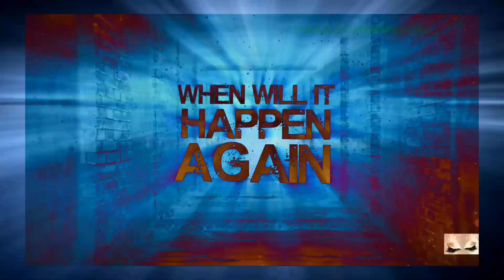Golden Weather - Citizen Soldier 🪖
Album: Scarecrow
Artist: Citizen Soldier
Genre: Christian, Rock,

Lyrics ;

Can't wake up, can't wake up from living in yesterday
I've had enough, had enough of watching it on replay
I'm so scared of every trigger 'cause if it gets pulled
It's gonna turn my brain into an endless hole
Going down, when will it happen again?
No more golden weather
All war and no surrender
Now life goes on
But I'm stuck in December
Slave to what I remember
Now I just pray
That nothing lasts forever
With just a taste, just a touch
My whole world is crumbling
I'm either numb or feel too much
And there is no in between
Like a soldier fighting battles back behind my eyes
These days, giving up is looking more like paradise
Am I manic, or is this just me?
Panic is my personality
The more I think, the more that I can't breathe
If I show you, I know you'll just leave

We Created the Video and Claim the Rights to it,
But the Songs Copywriter goes to the Proper Owner or Owners ( Not This Channel or Anyone From this Channel! )